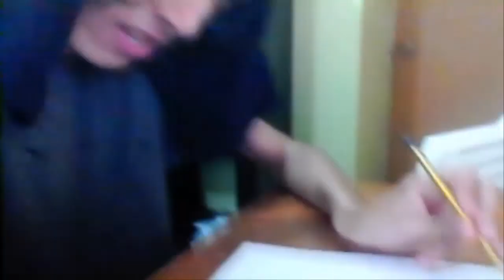Pizzarriba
QUE LAPIZ MAGICO NI QUE LA CHINGADA JAJAJA